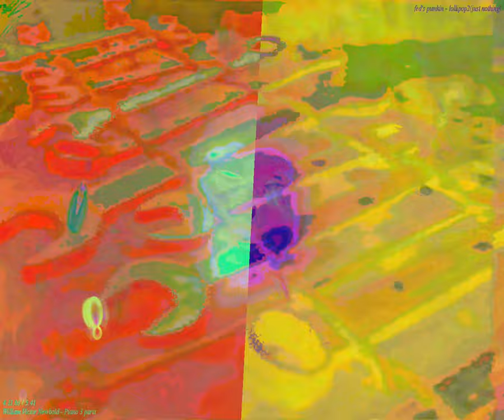[EPILEPSY WARNING] Movie 24 03 04 20h46m51s